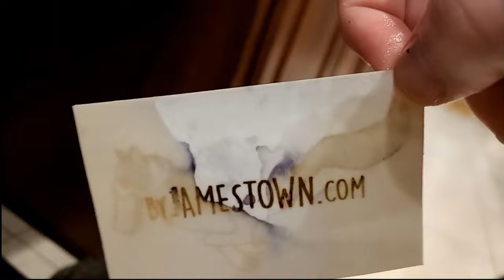2023-12-03 Micro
CHAPTERS:
00:00 - [Intro & Drizzle reccomends Jamestown's art!]
00:33 - [Playtime with Callie, too full of kittens to jump!]
01:43 - [Callie belly rubs and love]
03:49 - [Sleepy Farthing in marshmallow bed]
04:34 - [Sweet Serenity snuggles]
05:06 - [Serenity vs the Butterfly!]
07:51 - [More Callie belly rubs and love]
09:11 - [April Meowers saying hi to Callie]